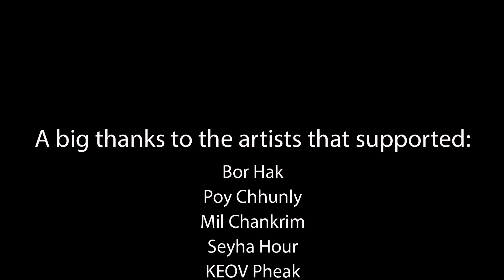S'art Urban Festival Artists Interview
S'art Urban Festival is an urban arts festival in Battambang, Cambodia. To celebrate Battambang as the Clean city in Cambodia and also to make Battambang as artistic and cultural city in Cambodia.

Phare Ponleu Selpak had stood as an organizer S'art Urban Festival who invited artists to join this huge arts festival and painted the city center gorgeously. Here is the interviews of the artists during working on their projects in S'art Urban Festival.
S'art Urban Festival hopes to see you in 2021!!